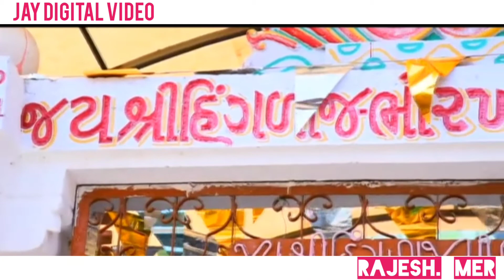Makaran thi Hingalaj Veli Avse